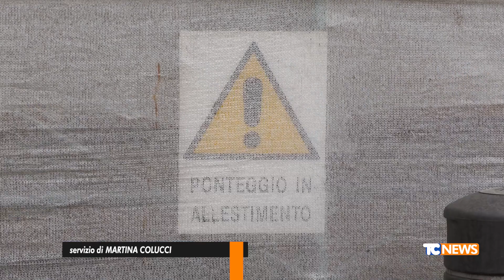Cremona: Associazione costruttori edili di Cremona. Tra gli obiettivi sicurezza e sostenibilià